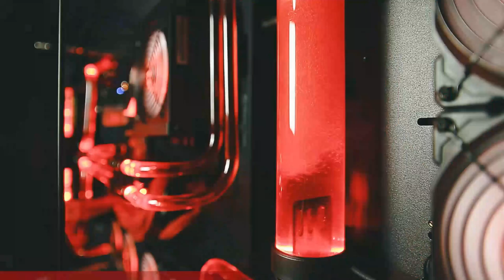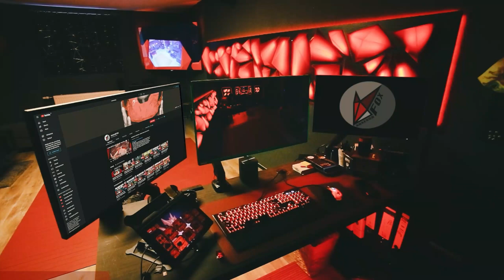Verwirrt Vor Dem HIGHLIGHT | VAMPIRE: THE MASQUERADE - BLOODLINES 028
// Das Spiel
Titel: Vampire: The Masquerade - Bloodlines
Genre: Aktion, Rollenspiel
Entwickler: Troika Games
Publisher: Activision
Veröffentlichung: Nov. 2004
Offizielle Webseite: /

// Social-Network
Folgt anaerobFOX!